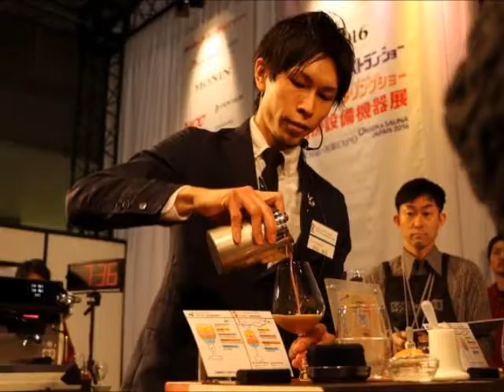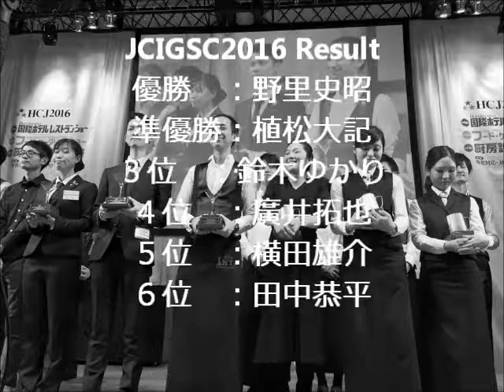JLAC、JCIGSC2016決勝大会@東京ビッグサイト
チャンネルURLはこちら！

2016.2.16に、東京ビッグサイトにてJLAC、JCIGSC2016決勝大会が行われました。大会の様子を写真、動画をまとめて１つの動画にしてみました。順不同で並んでいるので少し見づらいところもあるかもしれませんが、ご了承いただければ幸いです。大会の最後に、余興で振る舞いラテをトップバリスタの方が有志でお客さんに配ってくれました。

バリスタ以外の一般の方に、こういう大会が行なわれているということを少しでも知っていただければという想いでこの動画を作っております。

A cafe latte art classroom and a workshop related to coffee are being held by an individual while usually working at a cafe in Metropolitan area.

By a Facebook page and a blog, information, UP, so, if there is interest, when you can see it, it's lucky!

普段は都内のカフェで働きながら、個人でラテアート教室やコーヒー関連のワークショップなどを開催しています。

Facebookページやブログなどで情報をUPしていますので、ご興味ありましたらご覧いただけると幸いです！
★現役バリスタぎっさんのオススメ商品

初心者に楽しくわかりやすく伝えるのがとても上手！

イメージトレーニングにピッタリです！

ラテアートをエンターテイメントとして見せるのが上手！